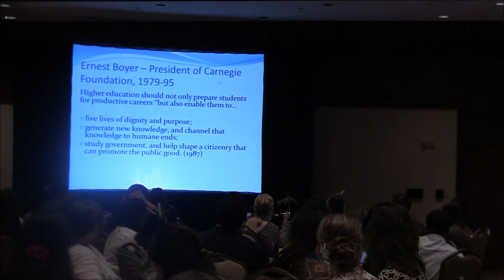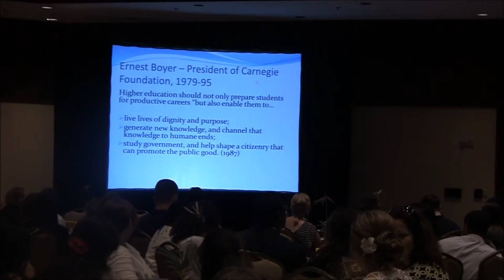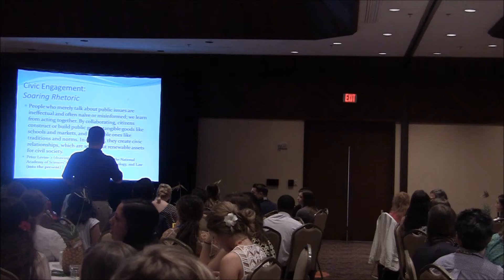2014 17th Annual Continuums of Service Conference | Keynote: Bob Franco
2014 17th Annual Continuums of Service Conference
Keynote: Bob Franco